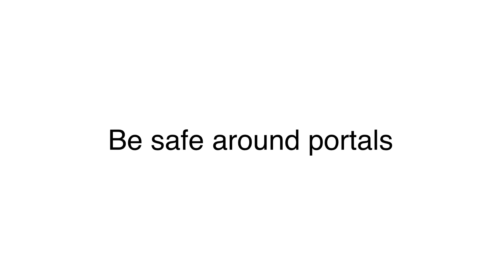Dumb ways to die portal edition with real characters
C2a

No copyright